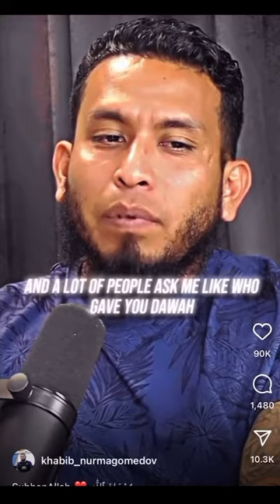FROM SUICIDE TO ISLAM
Cartel Member goes from SUICIDE TO ISLAM after listening to Quran recitation and watching